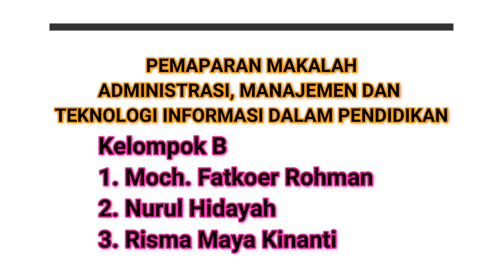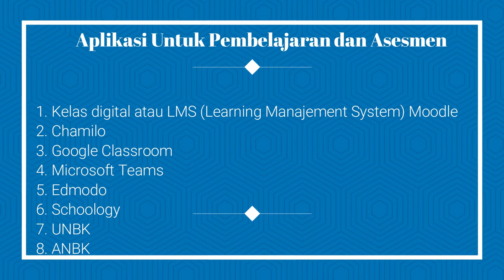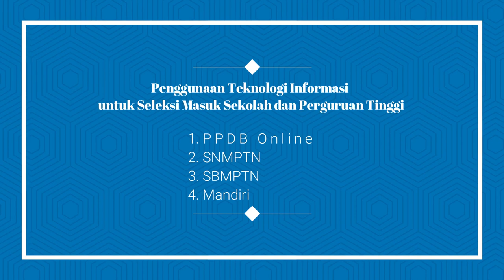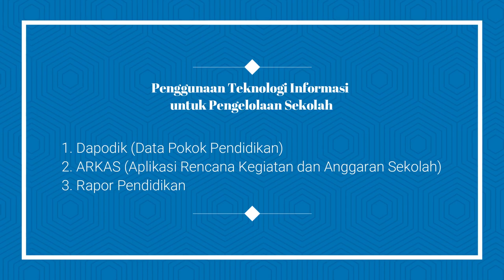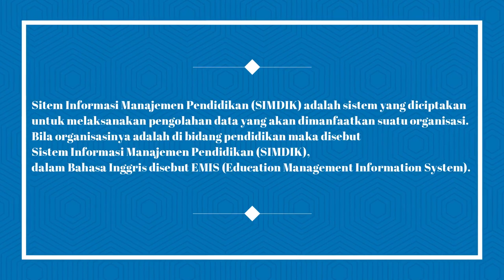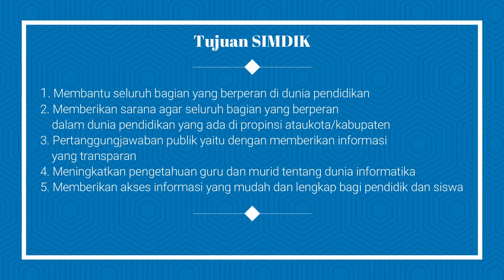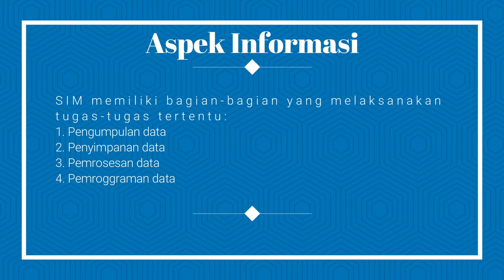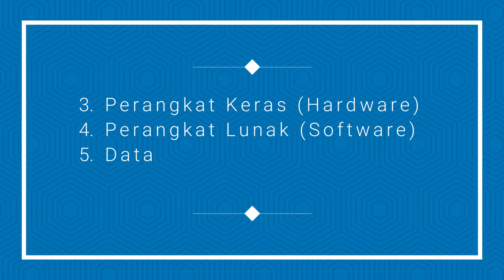Mau Tahu Apa Itu SIMDIK (Sistem Informasi Manajemen Pendidikan)? Saksikan Video ini. Dijamin Paham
Sistem Informasi Manajemen Pendidikan (SIMDIK) sudah banyak digunakan di sekolah maupun pergururan tinggi